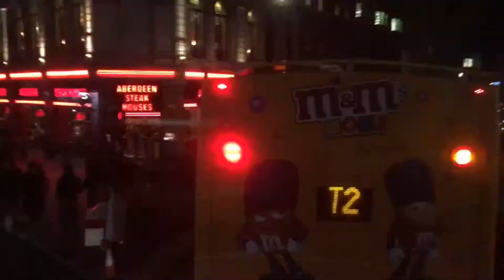London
This video is about London